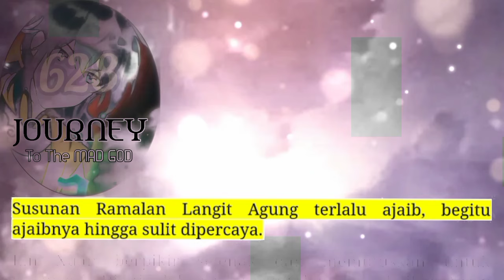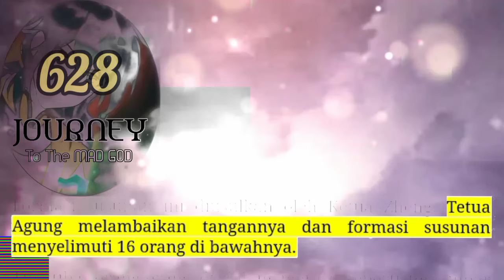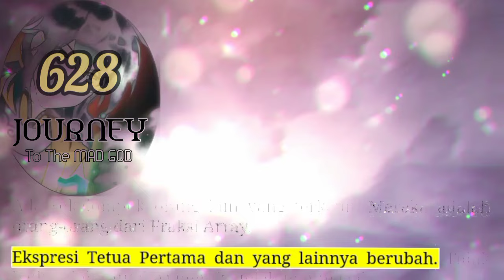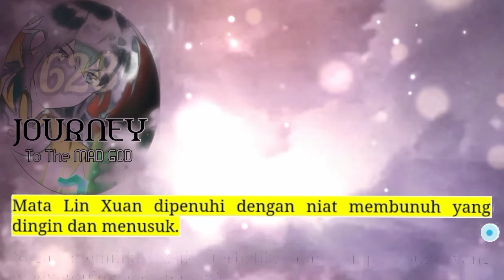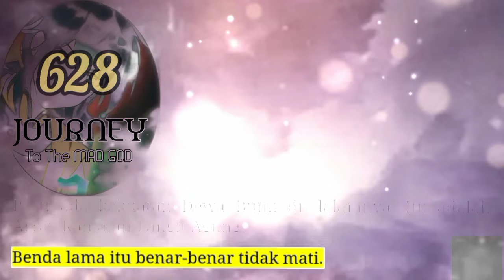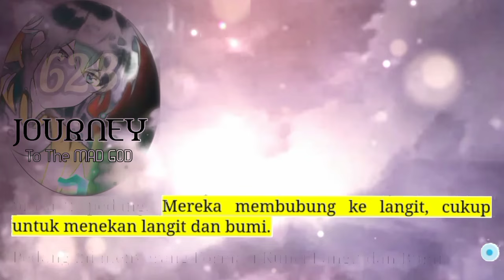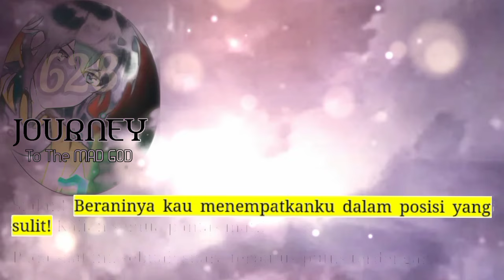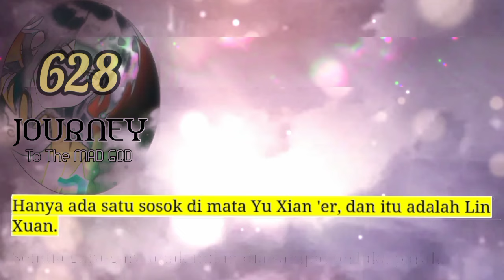Perjalanan Dewa Gila season 628